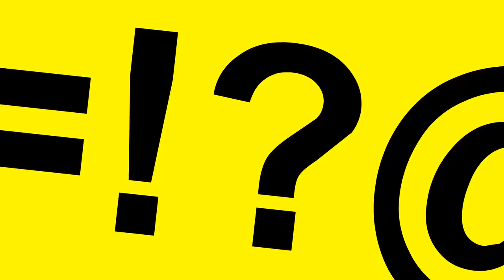¿A dónde van las cabezas de los tripulantes muertos? - Among US 4 - SUJES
★ SUJES